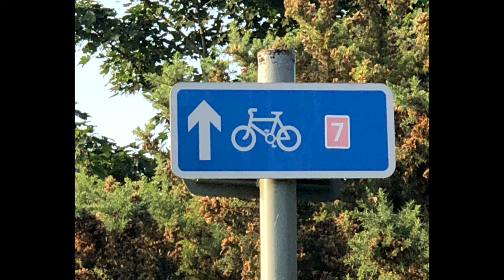South Ayrshire Cycling Paths